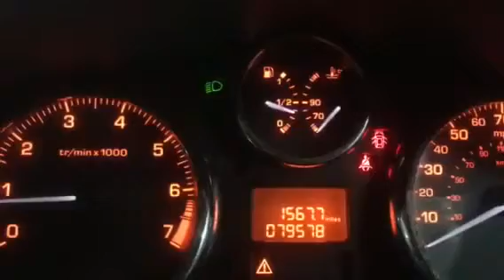Контрактный двигатель Peugeot 207 Хэтчбэк 5 дв. 5 ст. мех. Бензин 1.4 л Инжектор 2006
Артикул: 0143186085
VIN: VF3WCKFUC33533395
Номер двигателя: *KFU10FE03PSA0335012